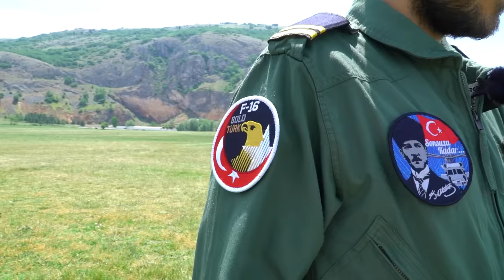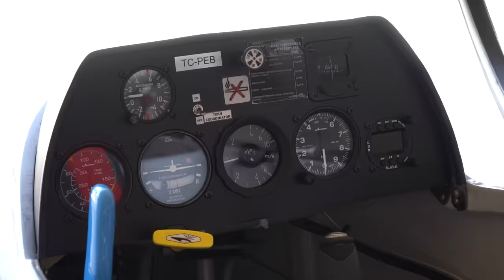Motorsuz uçakla uçtum!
Mustafa Kemal Atatürk'ün 1925'te kurduğu, ülkemizin en köklü havacılık kurumu Türk Hava Kurumu'ndaki Planör Uçuş Okulu'nda uçuş yaptım.
Motorsuz bir hava aracıyla uçmak gerçekten çok heyecan verici bir deneyimdi. Hocalarımıza tekrardan teşekkür ediyor, hepinizin kurumla irtibata geçip bu deneyimi yaşamasını tavsiye ediyorum.